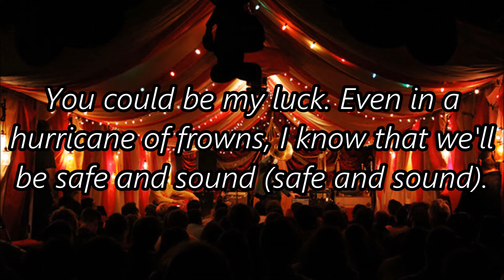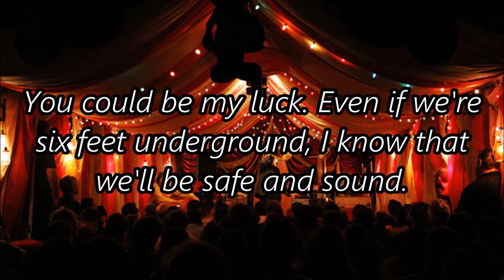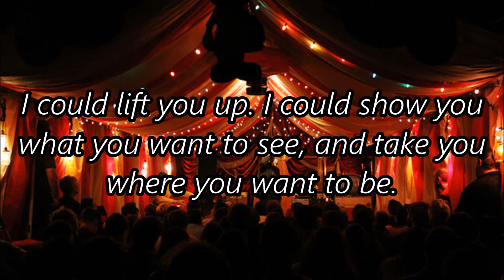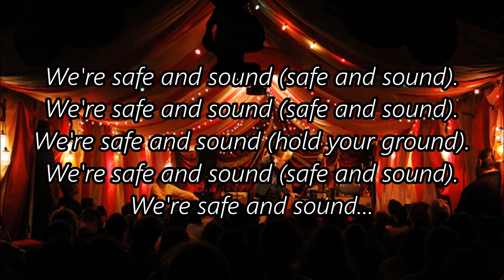Capital Cities - Safe and Sound (Lyrics)